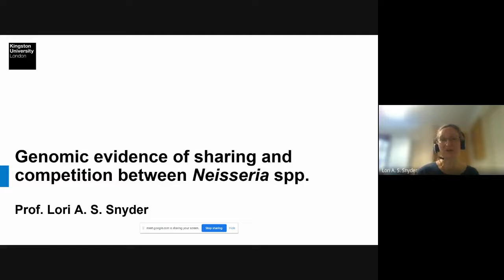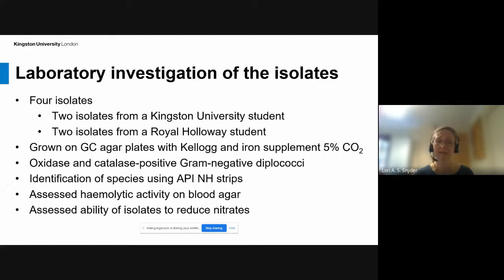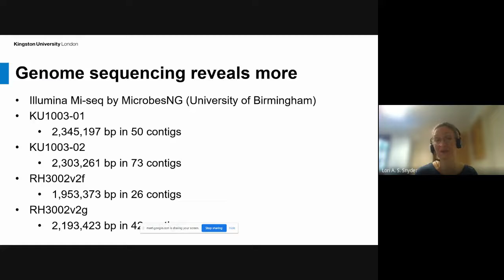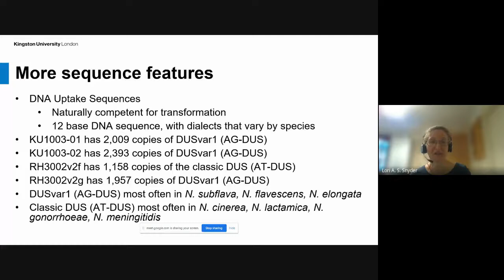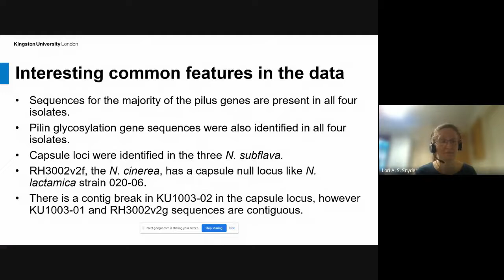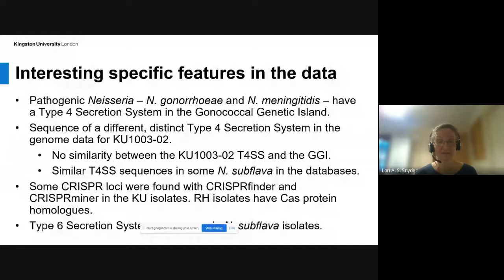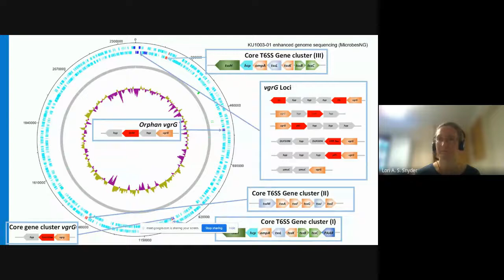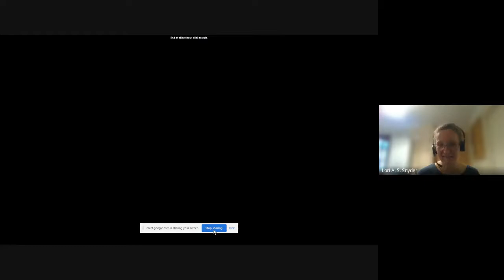Genomic evidence of sharing and competition between Neisseria spp.- Prof. Lori Snyder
Genomic evidence of sharing and competition between Neisseria spp. - Prof. Lori Snyder - Kingston University, UK